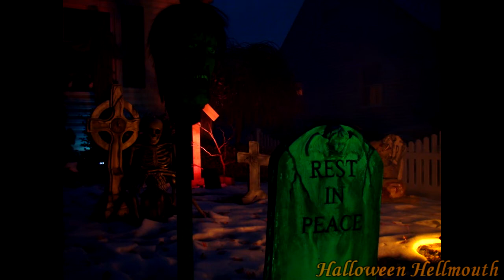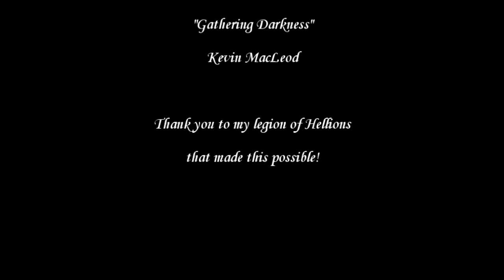2011 Subscriber Haunt Montage!!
Thanks for submitting pictures of YOUR haunt!  Happy Haunting!